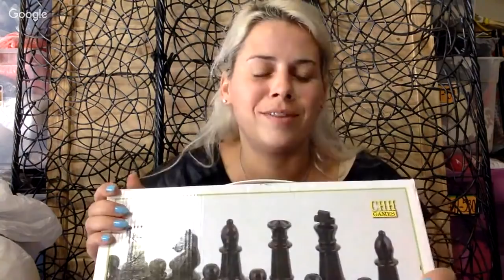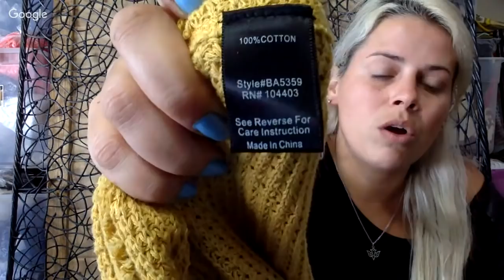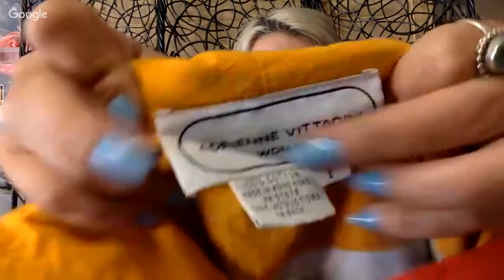Clothing & Hardgood haul from Pound store-Bins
Macbook air